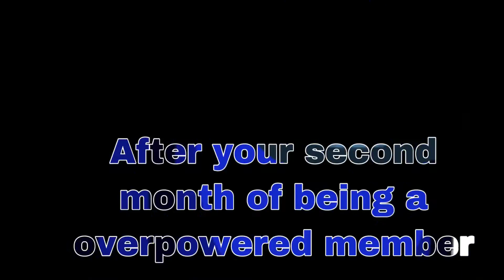Hierarchy of the beam